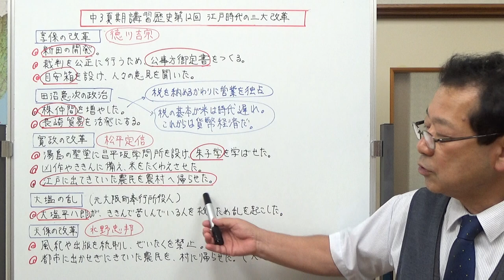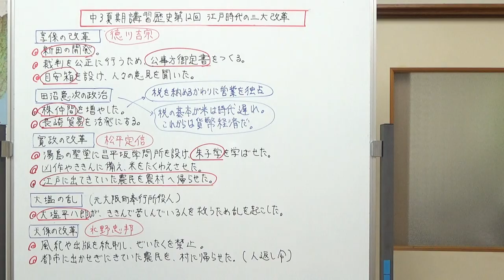江戸時代の三大改革 【中３夏期講習歴史第１２回】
江戸時代の三大改革と田沼意次の政治、大塩の乱について復習します。
それぞれの内容は、３つ以下に絞ってあるので覚えやすいと思います。